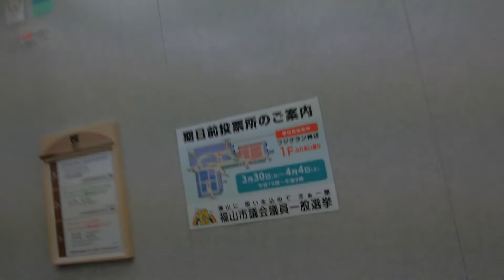フジグラン神辺の立体駐車場側エレベーター（5号機）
中国地方のフジグランとしては最東端の店舗です。エレベーターは2箇所あり、立体駐車場側は3基あります。左から4,5,6号機です。3基あり、立体駐車場側は4号機～6号機が該当していますが、この動画では中央5号機の車椅子非対応機を撮影しました。

メーカー：三菱
機種：ネクスキューブ
駆動方式：ロープ式
設置台数：3基(群管理)
アナウンス：あり
到着チャイム：あり
車椅子操作盤：6号機にあり
停止階：1,2,3
停止可能階：1,2,3
用途：乗用
定員：27名
積載：1800kg
ドア：4枚両開きドア
設置年度：2005年4月